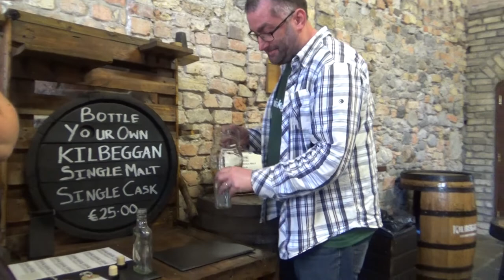Kilbeggan Distillery Only 7 Year Old single Malt Irish Whiskey Review #205 from WhiskyJason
WhiskyJason reviews Kilbeggan Distillery Only 7 Year Old single Malt Irish Whiskey with 56.6% ABV